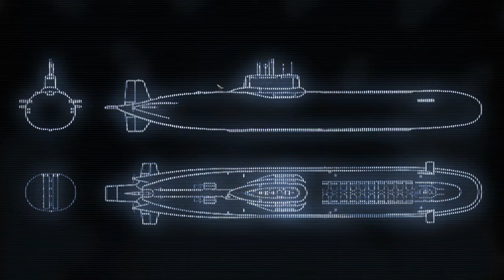WIC ミッション１３ P1